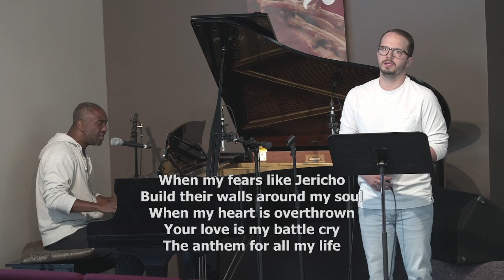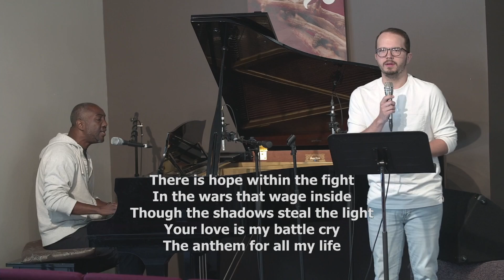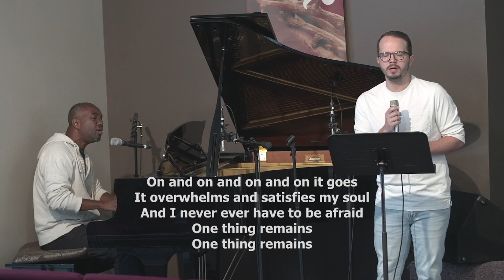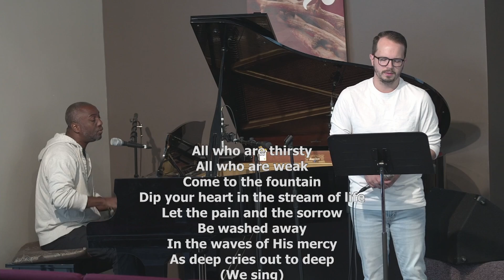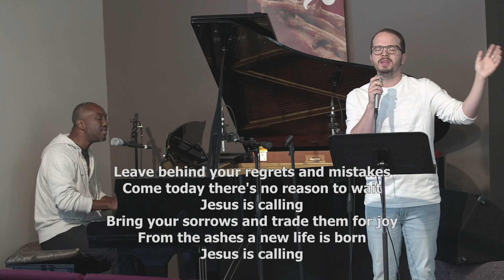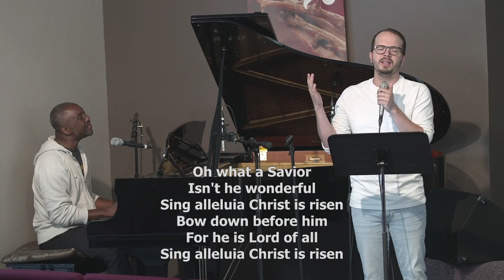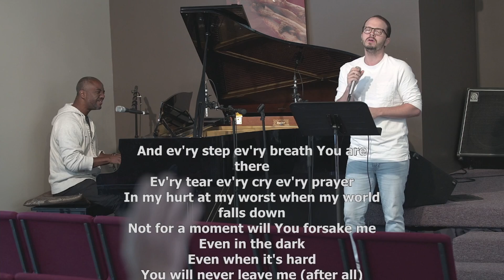Come, Listen, Seek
Harvest Church Sunday Sermon 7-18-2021

Isaiah 55

' “Come, everyone who thirsts, come to the waters; and he who has no money, come, buy and eat! Come, buy wine and milk without money and without price. Why do you spend your money for that which is not bread, and your labor for that which does not satisfy? Listen diligently to me, and eat what is good, and delight yourselves in rich food. Incline your ear, and come to me; hear, that your soul may live; and I will make with you an everlasting covenant, my steadfast, sure love for David. Behold, I made him a witness to the peoples, a leader and commander for the peoples. Behold, you shall call a nation that you do not know, and a nation that did not know you shall run to you, because of the Lord your God, and of the Holy One of Israel, for he has glorified you. “Seek the Lord while he may be found; call upon him while he is near; let the wicked forsake his way, and the unrighteous man his thoughts; let him return to the Lord , that he may have compassion on him, and to our God, for he will abundantly pardon. For my thoughts are not your thoughts, neither are your ways my ways, declares the Lord . For as the heavens are higher than the earth, so are my ways higher than your ways and my thoughts than your thoughts. “For as the rain and the snow come down from heaven and do not return there but water the earth, making it bring forth and sprout, giving seed to the sower and bread to the eater, so shall my word be that goes out from my mouth; it shall not return to me empty, but it shall accomplish that which I purpose, and shall succeed in the thing for which I sent it. “For you shall go out in joy and be led forth in peace; the mountains and the hills before you shall break forth into singing, and all the trees of the field shall clap their hands. Instead of the thorn shall come up the cypress; instead of the brier shall come up the myrtle; and it shall make a name for the Lord , an everlasting sign that shall not be cut off.”'

Pastor Bill Foss
Harvest Church

Music & Vocals: Terrence Knight & Craig Blackwell